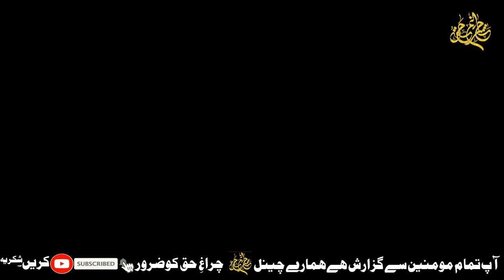Makeup Haram Hai !! | Arif Hussain Shah Kazmi